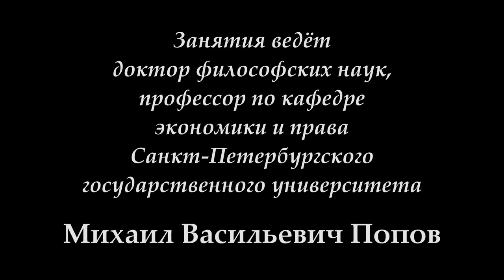М.В.Попов. 03. «Социальное становление». Курс «Социальная философия Р-2018». СПбГУ.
26 февраля 2018 г. состоялась третья лекция профессора М.В.Попова для бакалавров специальности "Реклама и связь с общественностью" по социальной философии "Социальное становление". Рассмотрено становление как единство прехождения и возникновения.

Веб-сайт

Желающие помочь Фонду Рабочей Академии могут перечислить пожертвования на карту Сбербанка:
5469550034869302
Михаил Васильевич П.